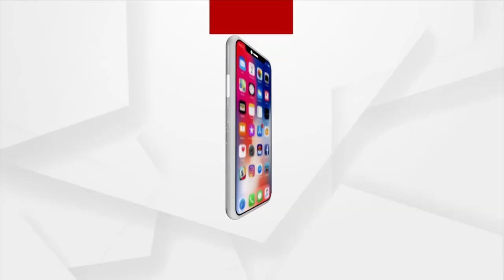ଉପଜିଲ୍ଲାପାଳଙ୍କ କାର୍ଯ୍ୟାଳୟ ସମ୍ମୁଖରେ ଧାରଣା ଓ ବିକ୍ଷୋଭ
କପ୍ତିପଦା ବ୍ଲକ ଲାବଣ୍ୟଦେଇପୁର ପଂଚାୟତରେ ରହିଥିବା ମାଠିଆ ନାଳ ଉପରେ କ୍ରସ ବନ୍ଧ ନିର୍ମାଣ ସହିତ ଜାହିରା ସ୍ଥାପନ ଦାବିରେ ଆଜି ୭ ଗୋଟି ଗ୍ରାମର ଗ୍ରାମବାସୀ ଉପଜିଲ୍ଲାପାଳଙ୍କ କାର୍ଯ୍ୟାଳୟ ସମ୍ମୁଖରେ ଧାରଣାରେ ବସିଛନ୍ତି